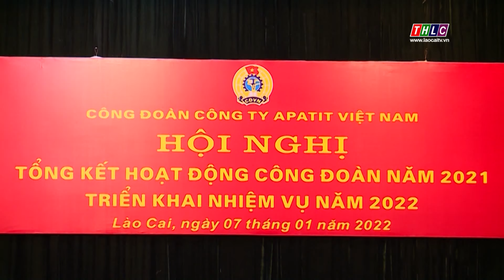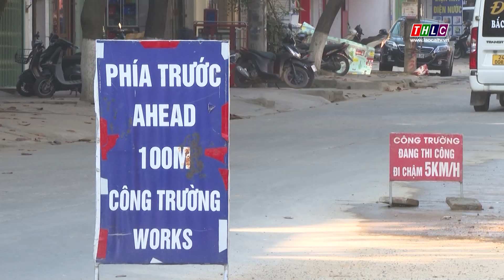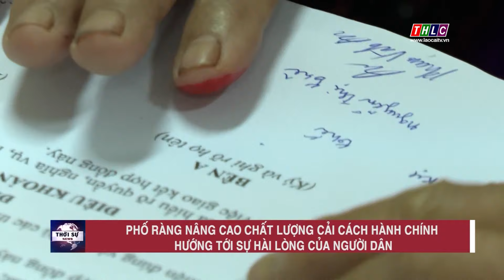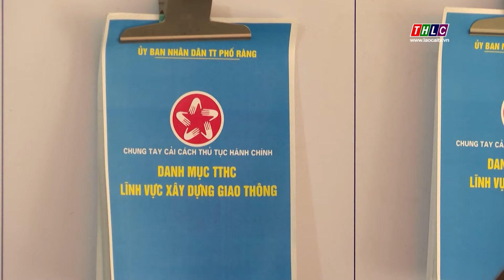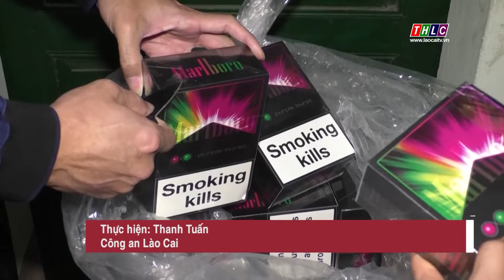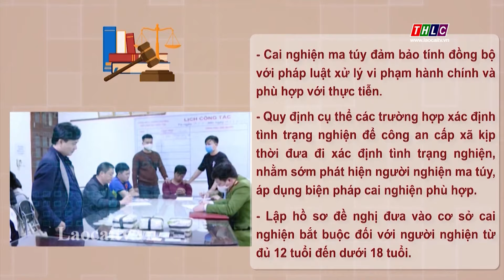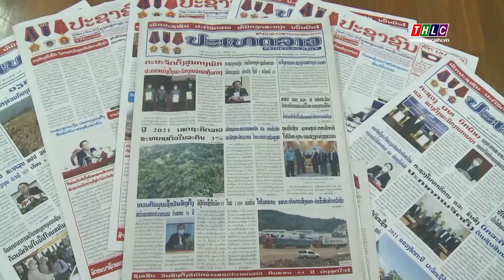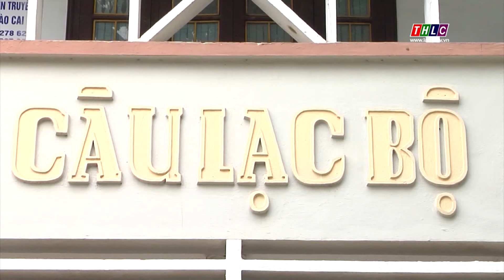Thời sự Lào Cai 11h30 (8/1/2022) | THLC